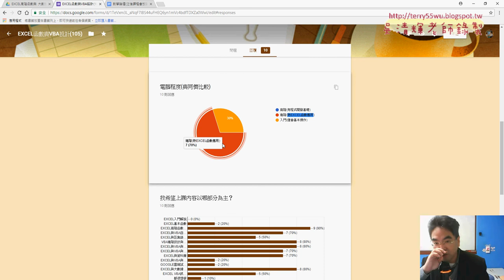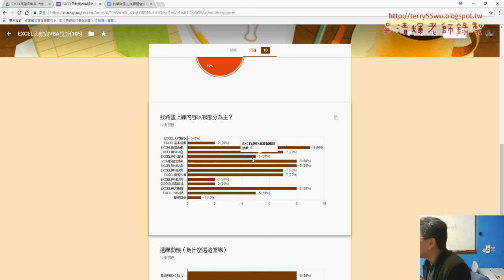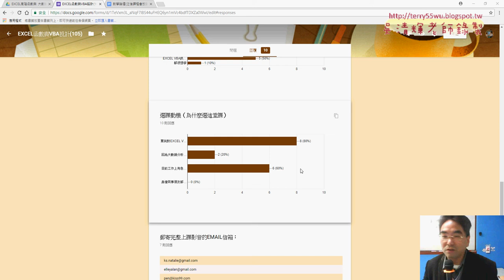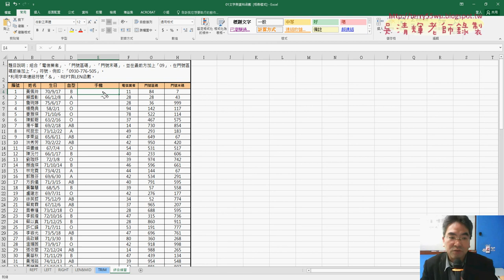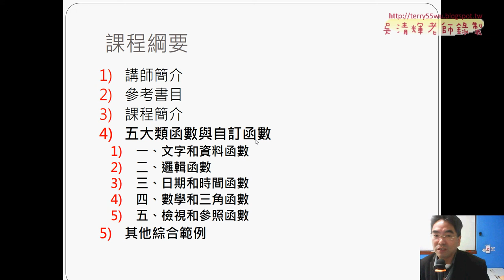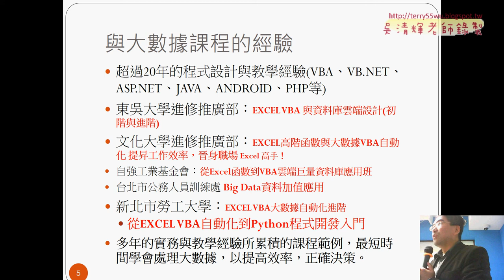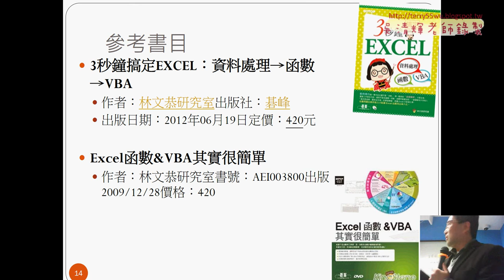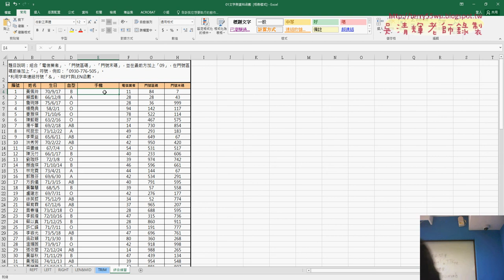01 課前問卷與內容說明